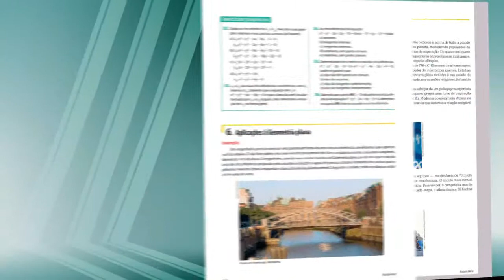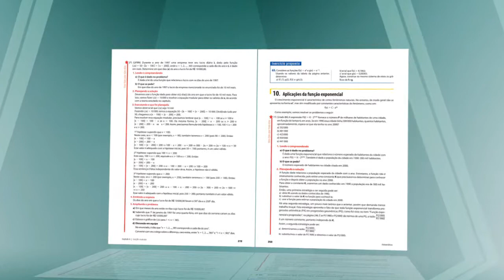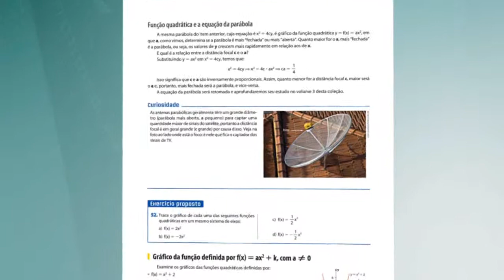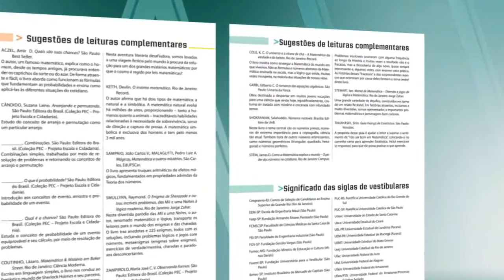Matemática Contexto & Aplicações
Campanha PNLD 2012
Luiz Roberto Dante